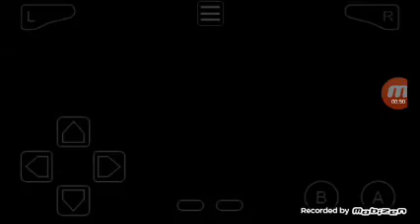Mario&luigui superstar saga capitulo 3